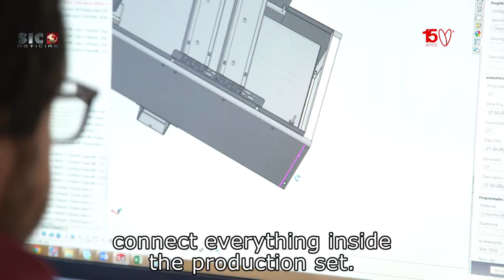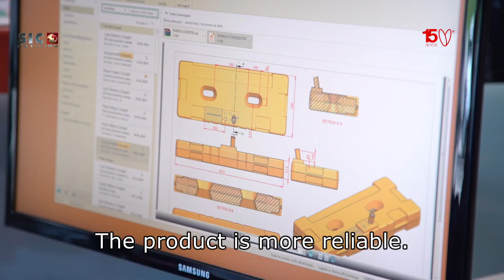Grupel @ Imagens de Marca (SIC Notícias)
Já pode ver na integra a reportagem sobre a Grupel S.A. na nova rubrica do Programa Imagens de Marca da SIC Notícias.
Fique ligado a esta Energia contagiante…

Now you can see the full interview about Grupel in the new section of the Program Imagens de Marca from SIC Notícias.